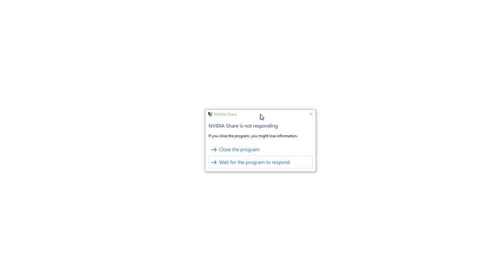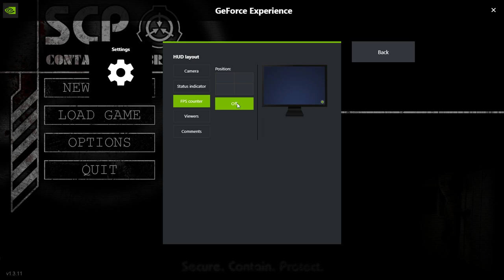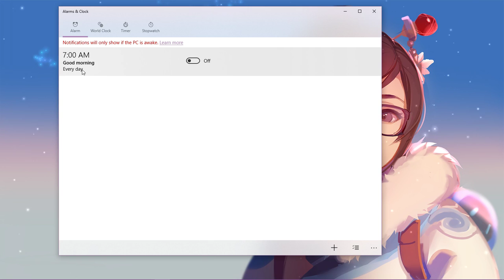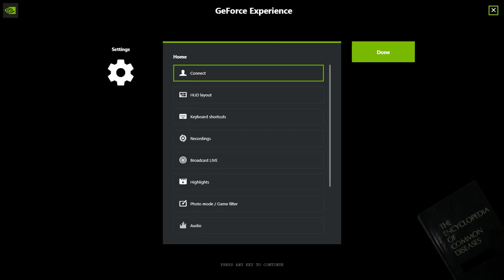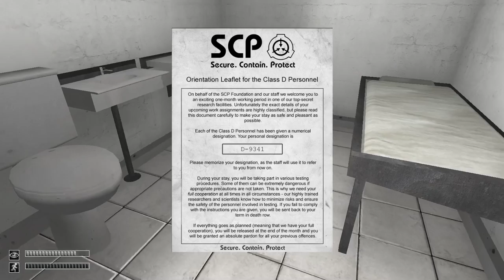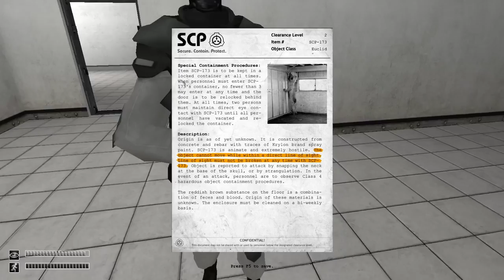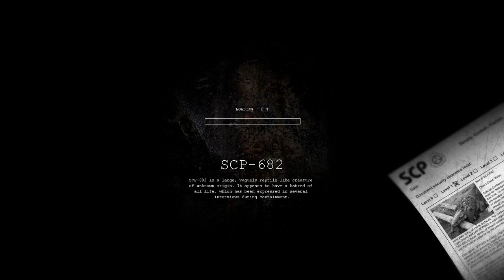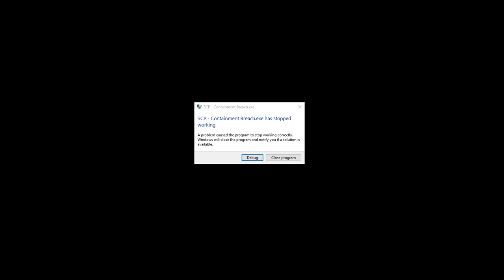I suck at living! SCP: Containment BRAP PART #1 (Spooky Game Sundays!)